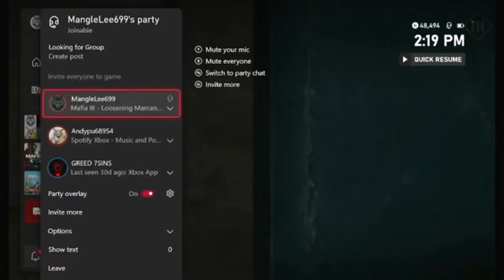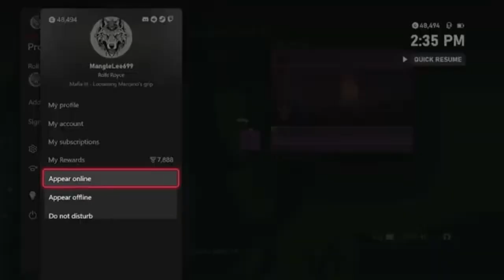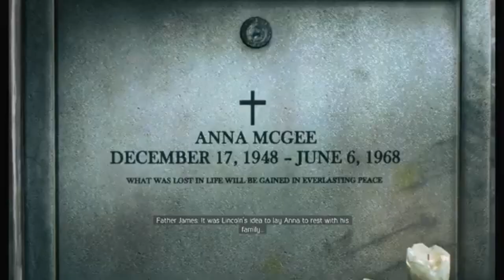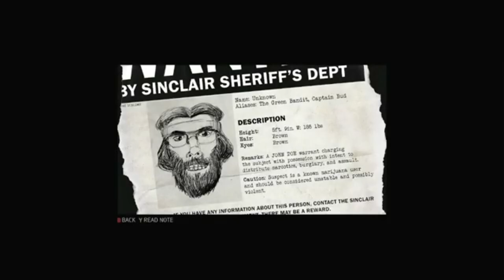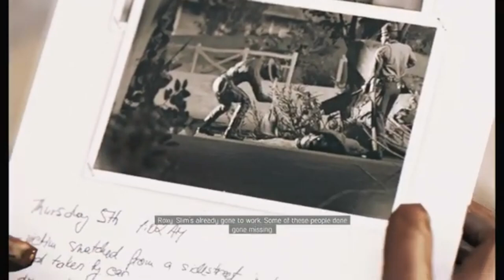Mafia 3 pt 15